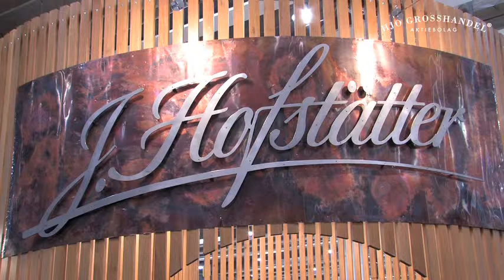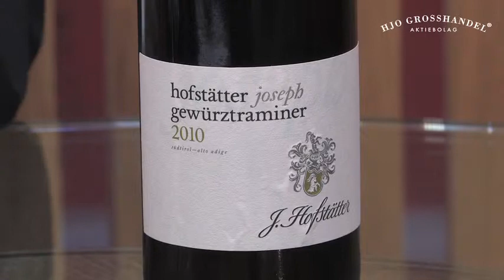Vinitaly 2011: J Hofstätter - Martin Foradori about the history, soil and climate.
Interview from Vinitaly 2011 with Martin Foradori,4th generation of italian tyrol wineproducing family wine makers J Hofstätter.